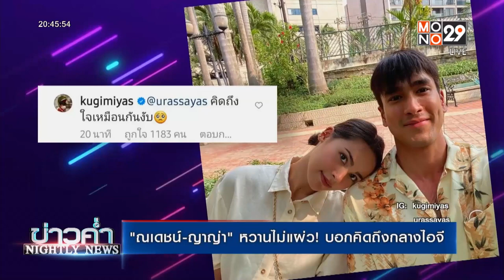ณเดชน์ ญาญ่า หวานไม่แผ่ว ข่าวค่ำ NIGHTLY NEWS 6 ต ค 64